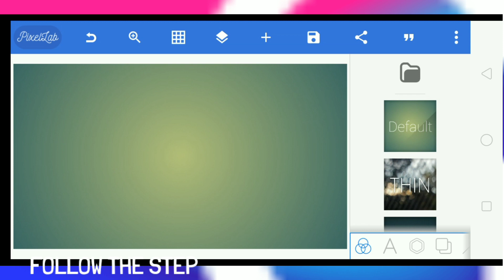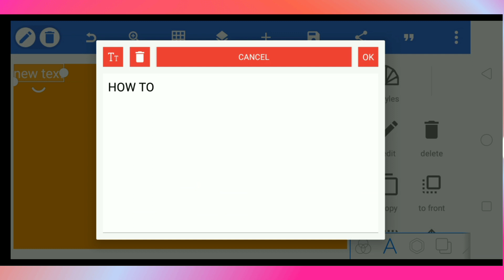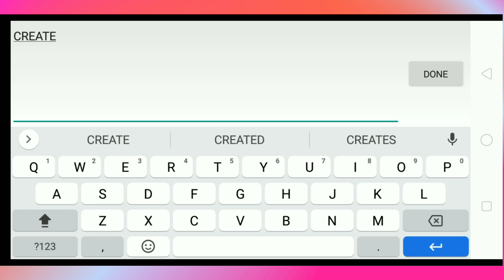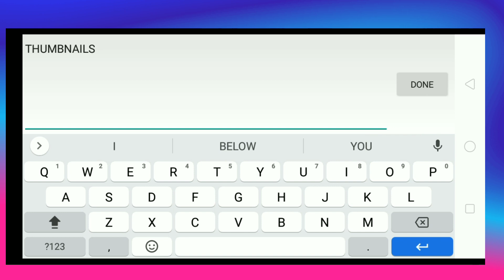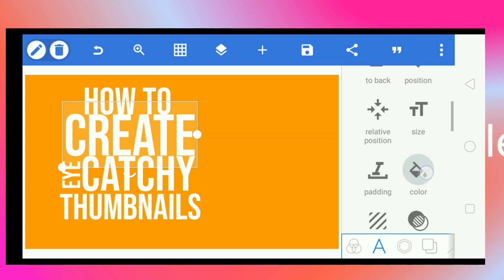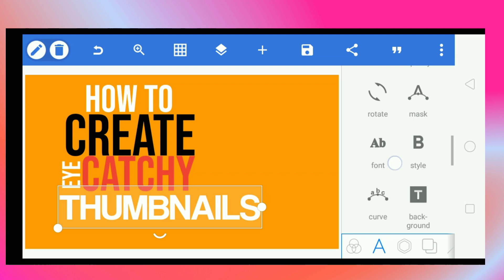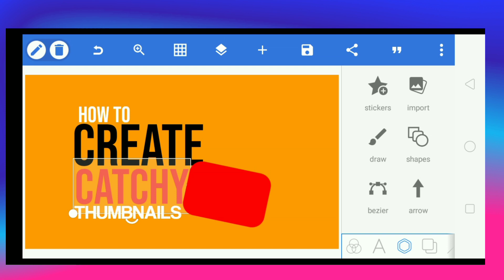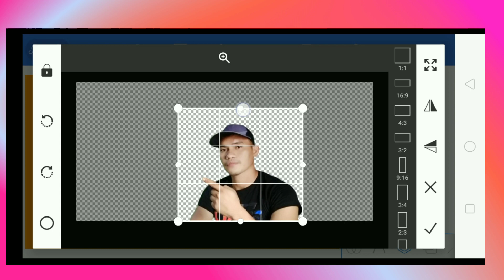EASY THUMBNAIL FOR YOUTUBE VIDEO | BEGGINERS TIPS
How to make a YouTube THUMBNAILS on android ,In This video  will teach how to make a YouTube THUMBNAILS for your youtube video , using android mobile

Gear use :
Pexillab apps